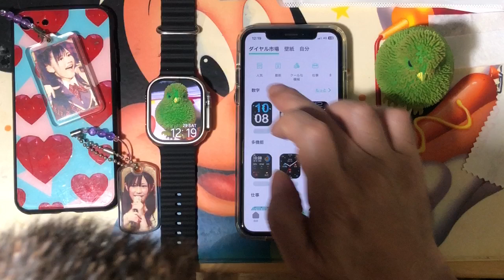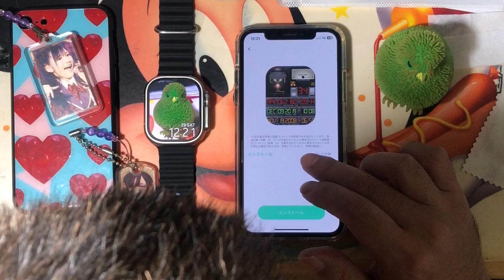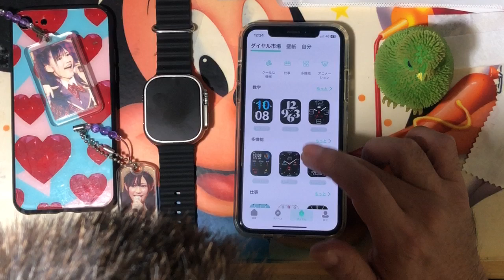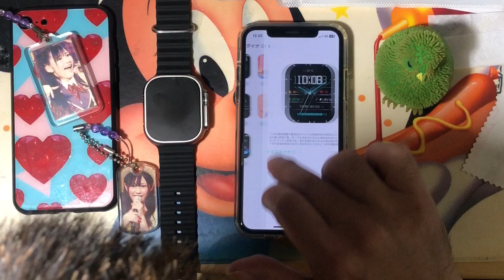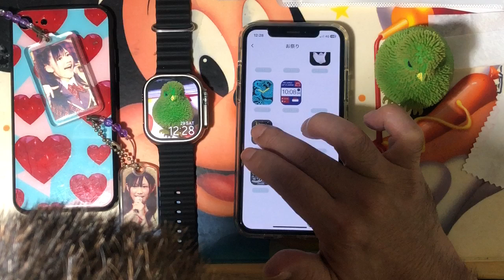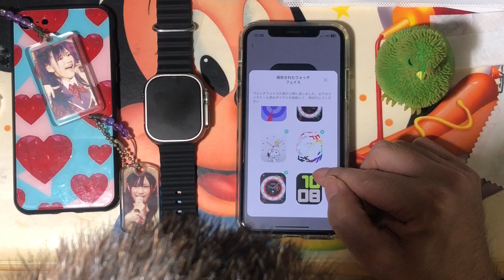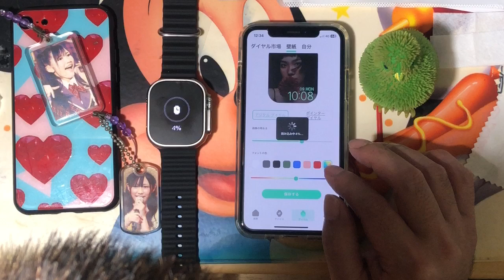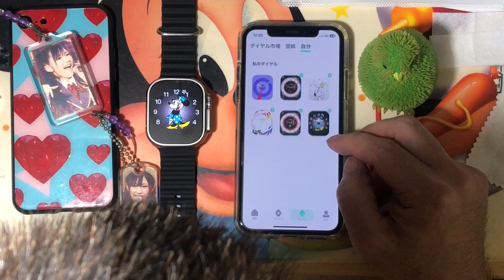【アプリ】HELLO WATCH3 PLUS専用アプリのQiFiTProダイヤル市場の紹介してみた！！実況#4427(｀・ω・´)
【アプリ】HELLO WATCH3 PLUS専用アプリのQiFiTProダイヤル市場の紹介してみた！！実況#4427(｀・ω・´) の実況になります！！

思います！！ヾ( `꒳´* )